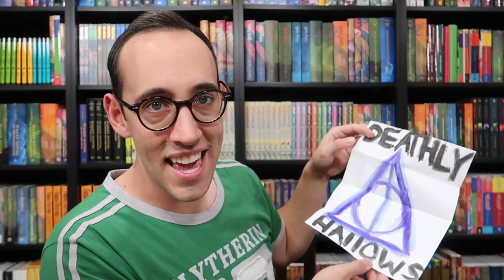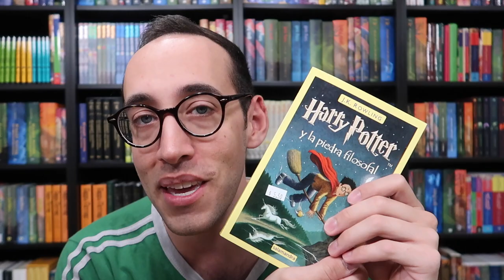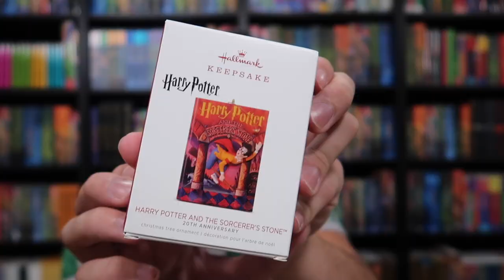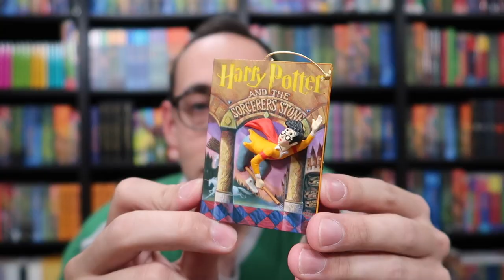OPENING AND UNBOXING YOUR LETTERS AND PACKAGES!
Thank you for sending me some notes and goodies!
I love hearing from you guys. :D

MEET UP DATES AND LOCATIONS:

LONDON: November 10th at 1PM
Lumos Giant Wand Installation outside of London’s St Paul’s Cathedral

EDINBURGH: November 11th at 2:30PM
Scott Monument in Edinburgh

Come in Wizarding World apparel! I will be in my Slytherin robes and Momma Potter Collector in her Hufflepuff robes! Hope to see you there!

The camera I use:
Canon Powershot Mark ii g7x

United States